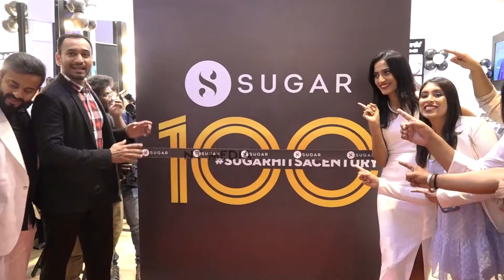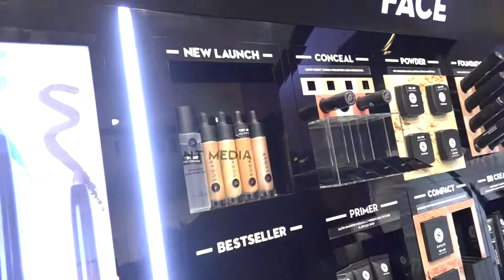SUGAR COSMETICS launches its 100th store at VR Mall, Chennai